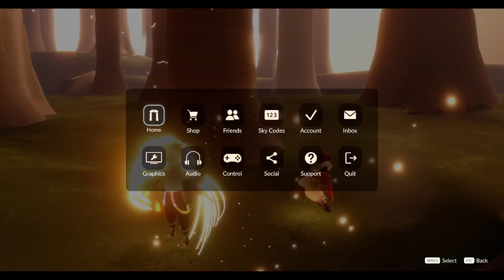offline recording [deep talks] - 2024 08 01 (02 21 51 + 03 58 01)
just some rambling as I sift through my brain.

fuck off youtube, I ain't a wholesome bitch.